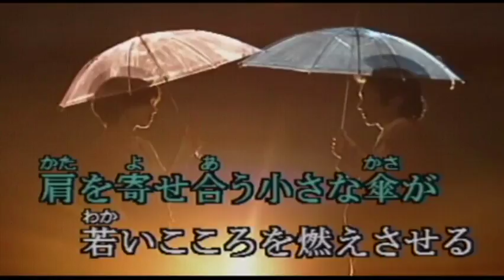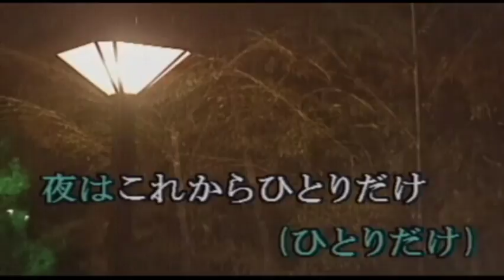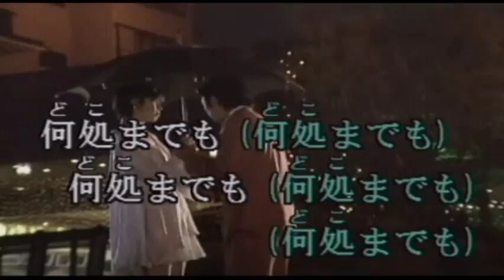--史谷脫35-- 雨の中の二人